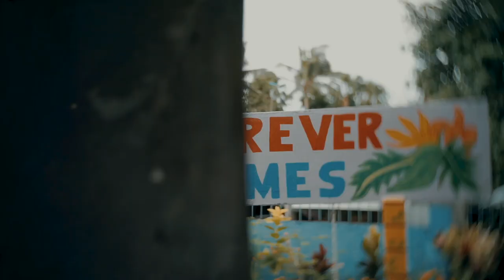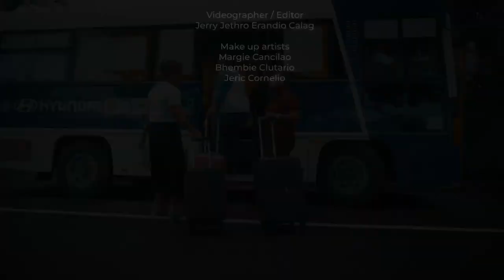OUR WINNING ENTRY FOR VIRTUAL INTERSCHOOL DANCE EXHIBITION For Sarung Banggi Festival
Big credit to our
Videographer - Jethro Calag Photography
Trainer- Niko Layosa
This video was the winning Entry for the Sarung Banggi Festival Virtual Interschool Dance Exhibition. Hope you all like it

Listen ad-free with YouTube Premium
Song
Sarung Banggi Waltz (P.D)
Artist
Stephanie Ann Foley & Edward de los Reyes
Album
Bicol Ballroom Dancing
ALPHA MUSIC CORPORATION (Philippines) (on behalf of Alpha Music), and 1 Music Rights Societies

Sarung Banggi 2018 Original Soundtrack · Billy Joey Villamor

Sarung Banggi Original Soundtrack 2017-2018